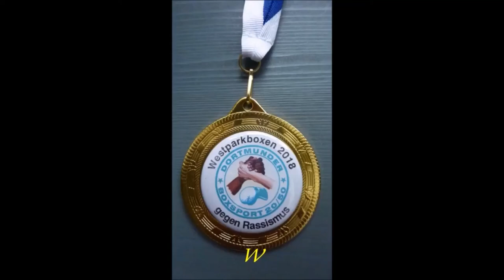Westparkboxen Boxkampf - Marcel Lapke vs. Fazliddin Sadriddin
Westparkboxen gegen Rassismus. 28. April 2018
Turnhalle der Tremonia-Schule
44137 Dortmund
Lange Straße 84 (Nähe Westpark)

Ausrichter: Dortmunder Boxsport 20/50

Kampf:  Rote Ecke -   M. Lapke (Gronau)    +  Blaue Ecke -  F. Sadriddin (Dortmunder BS)